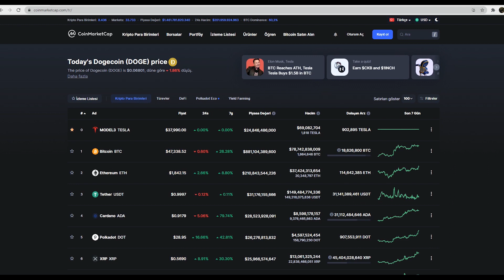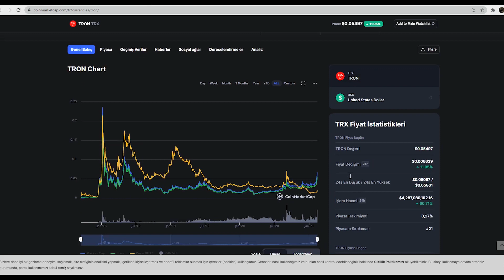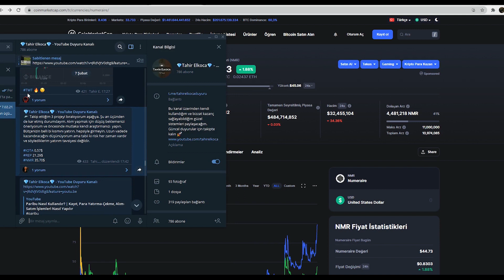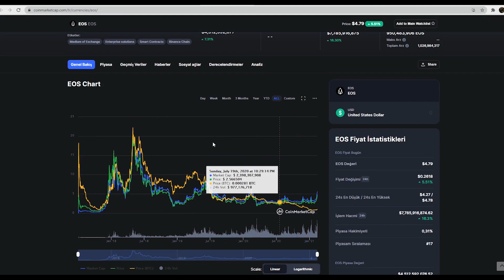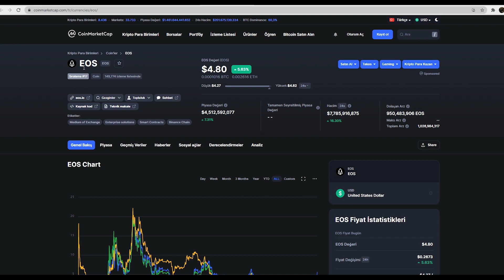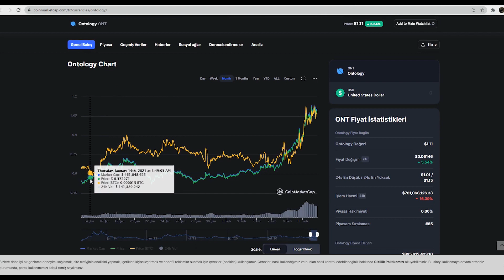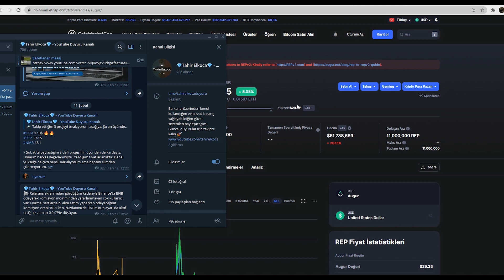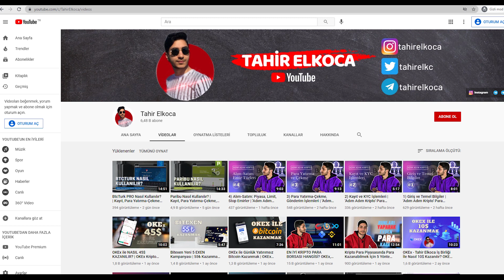Kâr Ettirecek 6 Altcoin | Şubat 2021 Altcoin Sepetimizde Hangi Coinler Var?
Videoda bahsettiğim kripto paraların hiçbiri yatırım tavsiyesi amaçlı söylenmemiştir. Çeşitli uzman analistlerin paylaşımları ve kendi araştırmalarım sonucunda derlediğim güzel bir altcoin sepeti olmasını istedim. Umarım hep beraber güzel karlar eder, güzel yerlere geliriz.

bitcoin, kripto, kripto para, ethereum, liteceoin, bnb, xrp, trx, eos, dash, crypto, paribu, btcturk, altcoin, altcoin sepeti, doge, en iyi altcoinler, kar ettirecek altcoinler